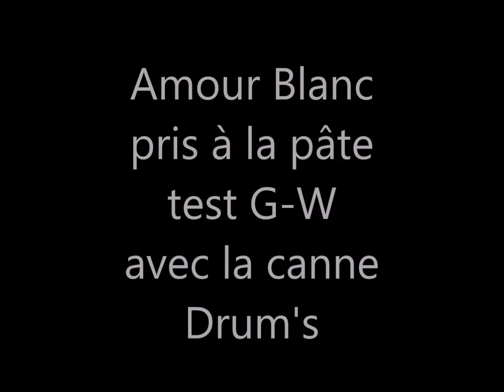Test pâte G-W .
Pêche test pâte G-W en sauvage
avec un amour blanc à la clé .
Canne Drum's de chez Tambour Pêche .